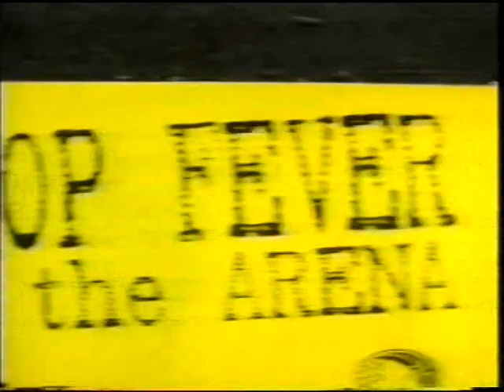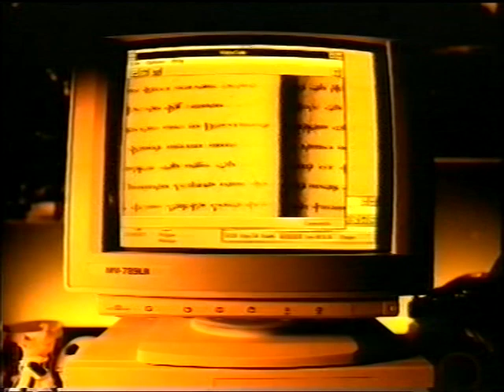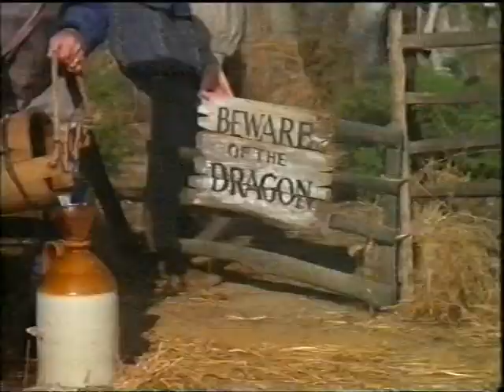macdonalds open preview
basketball from the 90s.. Macdonalds open preview with some London towers Sharks after game stuff.